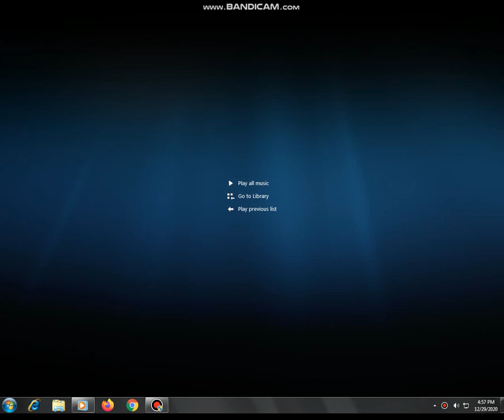Boboiboy Movie 2 (2020) DVD Menu 2020